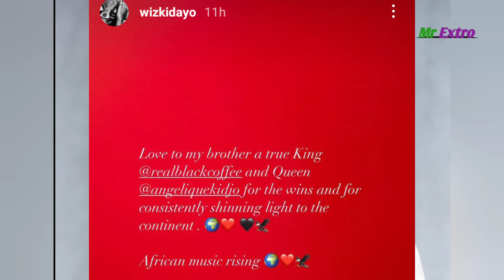How Wizkid Lost The Grammy Award To Angelique Kidjo And Congratulated Her